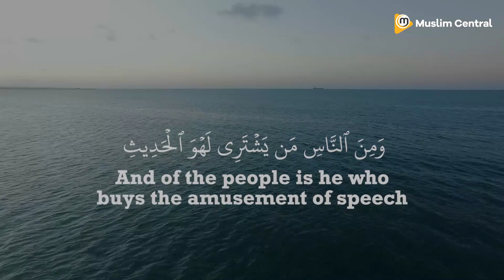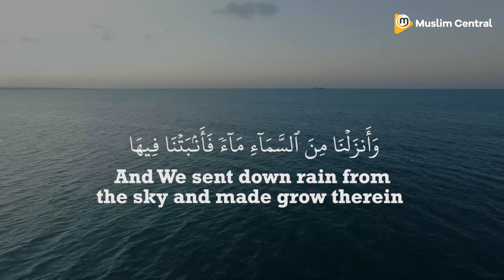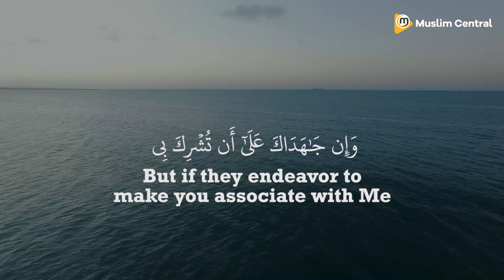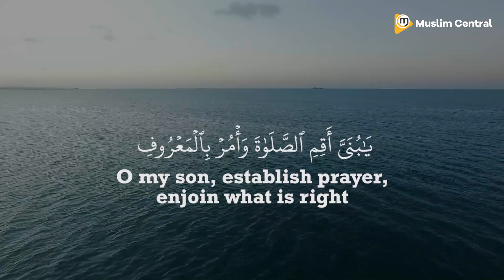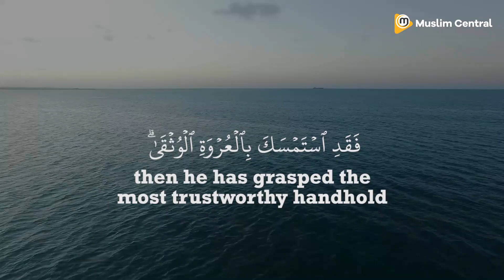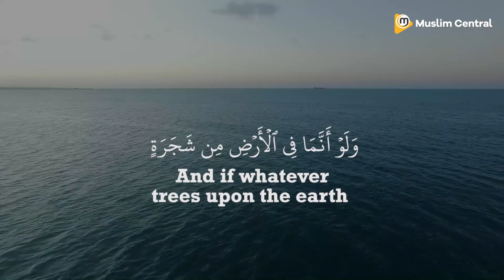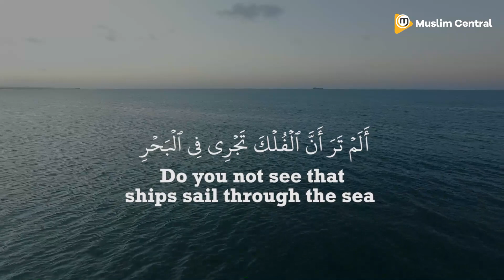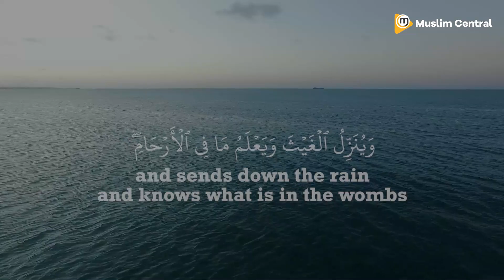Luqman | A Man Chosen by Allah | Soothing Quran Recitation | Mufti Menk | English & Urdu Translation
Luqman Surah (Arabic text: لقمان ) is the 31st chapter of the Qur’an. It is classified as a Meccan surah and it’s a short surah with 34 ayats or verses.

Luqman Surah teaches Muslims Tawhid and helps people understand meaninglessness of Shirk. It invites people in and gives them the chance to understand the truth and reasonableness of monotheism.

Surah Luqman teaches that those who are following Shirk are only blindly following their forefathers. The true wisdom is to believe in Allah.